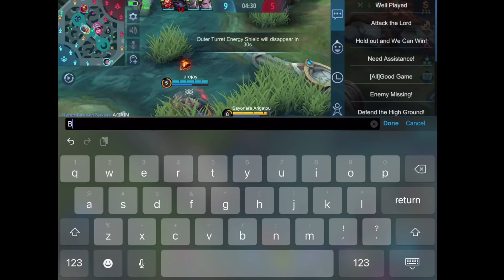When You Have A Toxic & Clueless Teammate | Mobile Legends